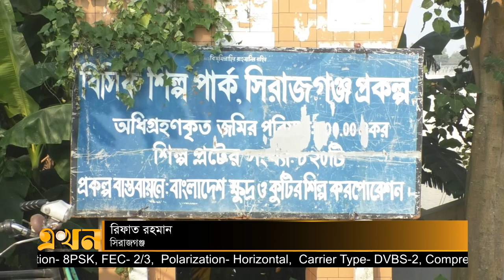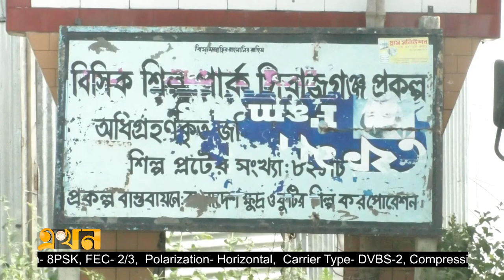যমুনার তীরে গড়ে উঠছে দেশের সবচেয়ে বড় বিসিক শিল্প পার্ক | BISIC City park | Sirajganj | Ekhon tv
যমুনা নদীর তীরে গড়ে উঠছে দেশের সবচেয়ে বড় বিসিক শিল্প পার্ক | BISIC City park | Sirajganj | Ekhon tv

Our Office Address:
EKHON TV
City Park Lane
19 Hatkhola Road, Wari
Dhaka-1203
Bangladesh